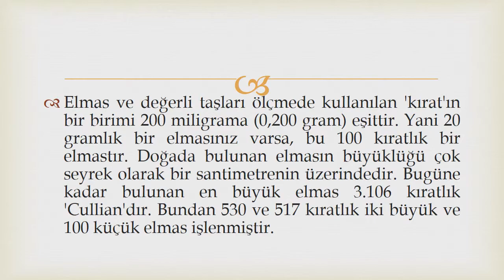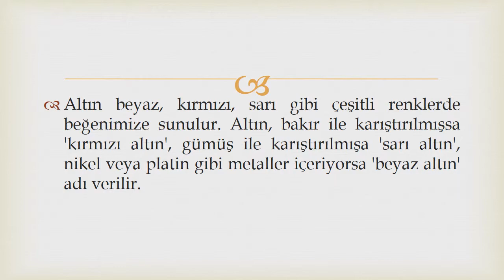24 ayar altın ne demektir?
İlginç Komik Şaşırtıcı Bilgilendirici Videolar - 24 ayar altın ne demektir?